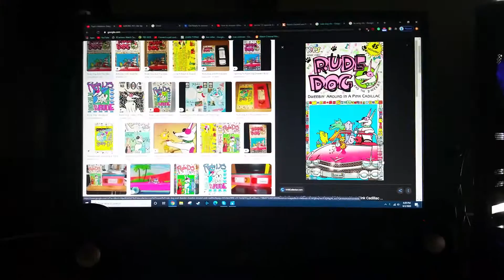Do you have this vhs? #4